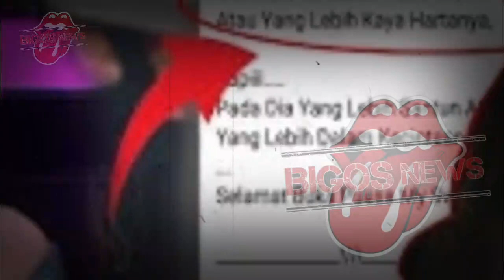SYAHRINI TERJERAT KASUS PENCUCIAN UANG SENILAI 4,4 TRILIUN~REINO BARACK MURKA~GOSIP ARTIS HARI INI